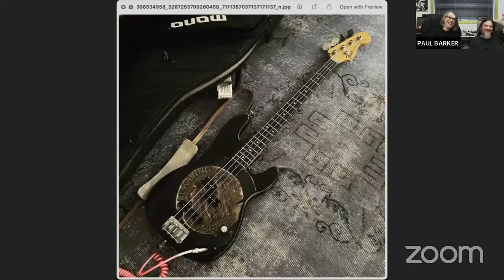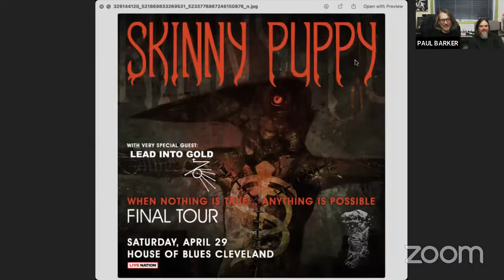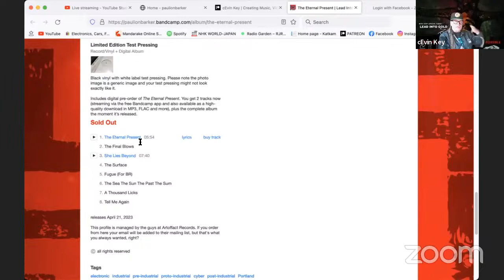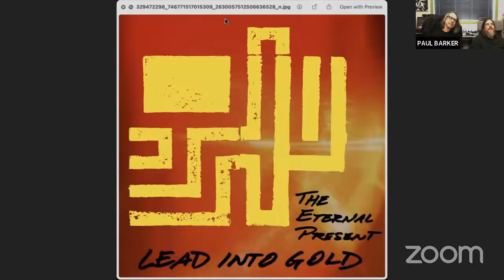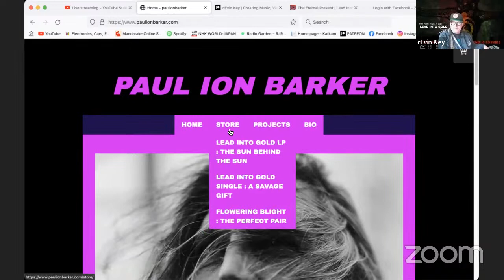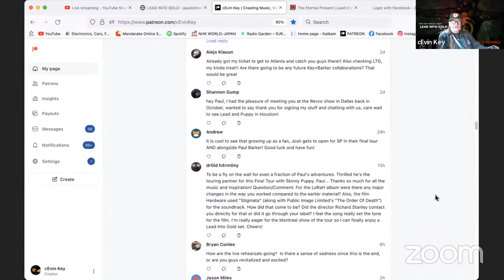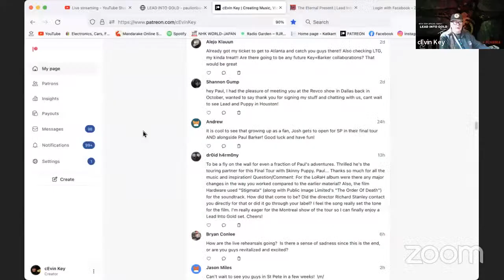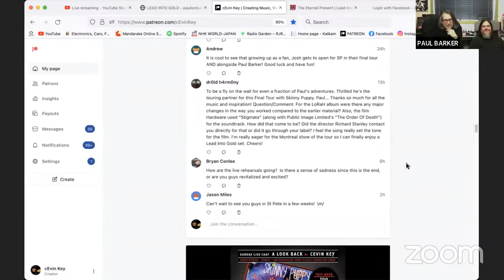Sunday Live Chat: LEAD INTO GOLD and cEvin Key 3/26/23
Some pre tour new album chitter chat coming up Sunday with Paul Barker and Josh Holley ( LEAD INTO GOLD )   Paul has a new album coming out April 21 st "The Eternal Present". Check out a couple new tracks here

See you guys on tour in 2 weeks !   crazyyyyyyyyyyyy